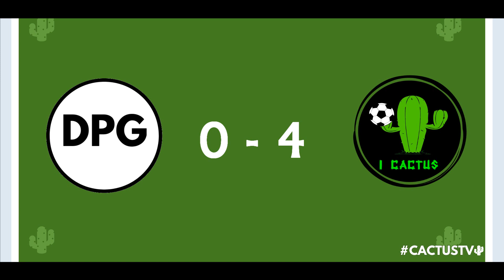1^ Categoria 23/24 - 17^ giornata - Dark Polo Genk vs I Cactus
Avversari che ormai sono da tempo ritiratosi dal campionato. Nessun match giocato.
Tre punti gratuiti. Appuntamento per l’ultima giornata contro Livorno City.
Forza Cactus!

Dark Polo Genk vs I Cactus: 0-4

Cemit Impianti sas
SIEL Srl

Audio Copyrights:
Last Time by LiQWYD   / liqwyd